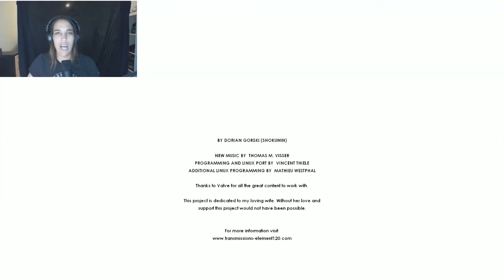Transmissions Element 120 #5 [Facecam] [let´s play gameplay german deutsch]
Let´s play Transmission Element 120 gameplay deutsch in HD 720p Kommentar von Dorf Kind

TE120 ist ein Indie Actionspiel  im Half-Life-Universum. Mit einer einzigartigen Waffe, die es ermöglicht der Schwerkraft zu trotzen. Die Geschichte spielt an einem geheimnisvollen Ort. Wo bist du? Warum wurdest geschickt?

Transmissions : Element 120 is a short single player experience set in the Half-Life Universe featuring a unique gravity defying weapon that allows you to jump buildings and sustain large falls. The story takes place at a mysterious date & location after the events of Half-Life : Episode 2. Where are you? Why have you been sent?